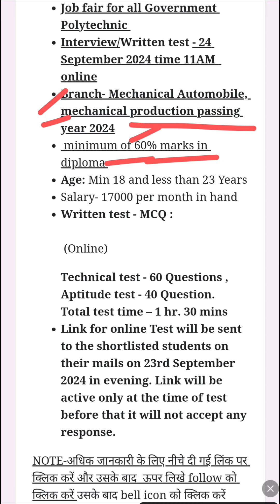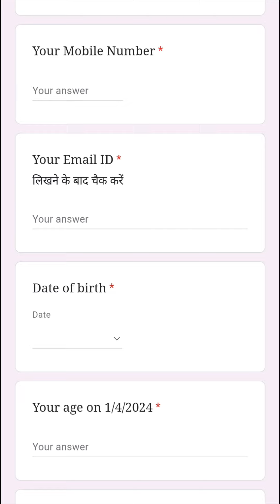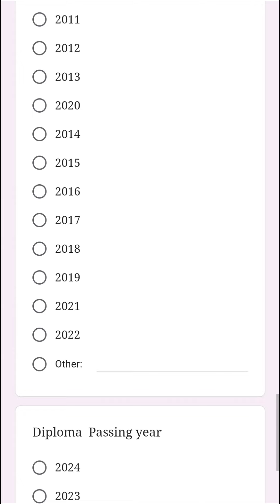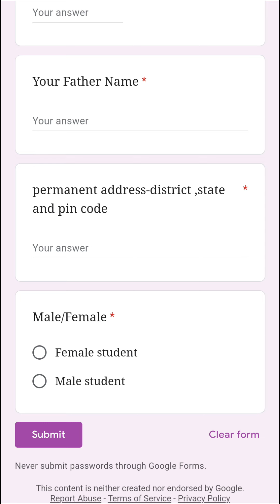Polytechnic Diploma Job । प्रतिष्ठित कम्पनी में डिप्लोमा जॉब Vacancy 2024